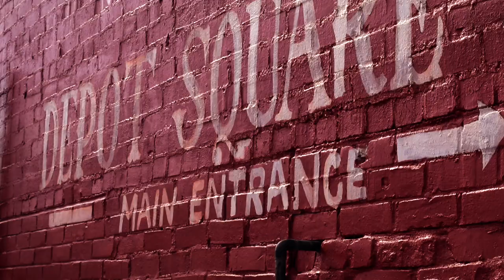Kaitlyn & Cody // The Depot Square // Gallatin, TN